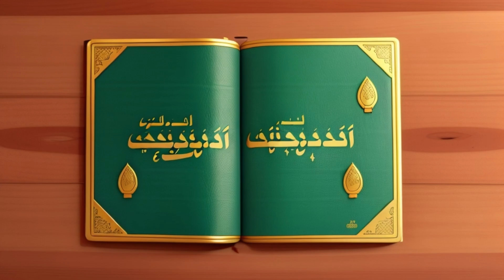Al-Fatah: A Triumph of Diplomacy and Divine Guidance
Embark on a journey through the annals of Islamic history as we uncover the transformative story of Al-Fatah, a chapter in the Quran that encapsulates the power of diplomacy and divine guidance. Witness the pivotal Treaty of Hudaybiyyah, a beacon of peace amidst adversity, and delve into the profound lessons it continues to offer.